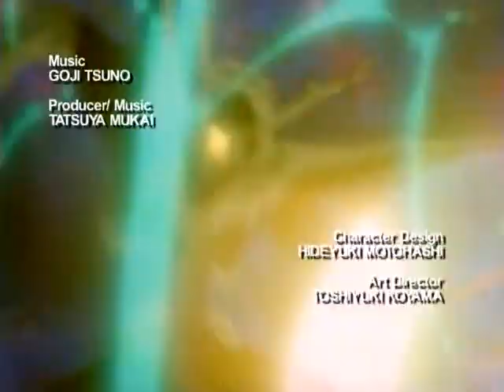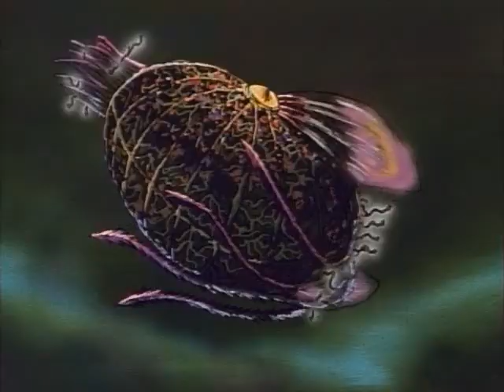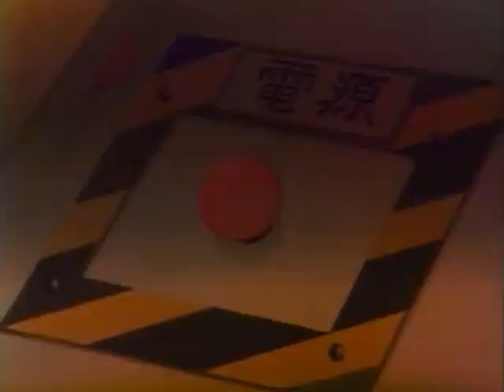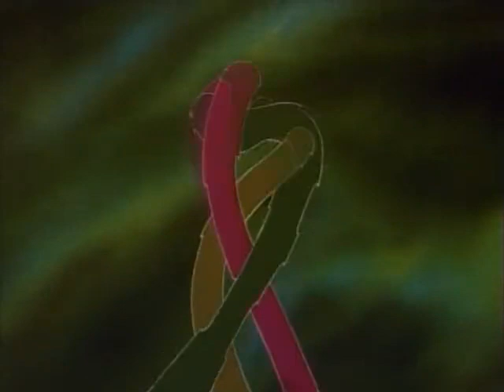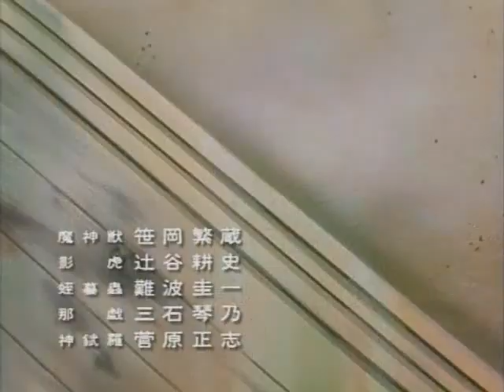ZENKI EPISODE 51(FINAL)